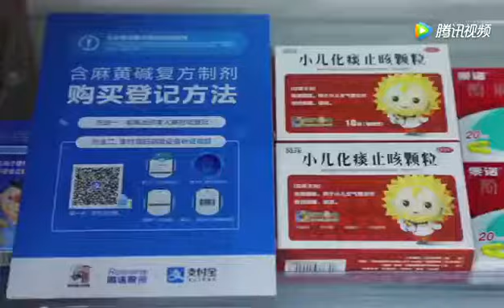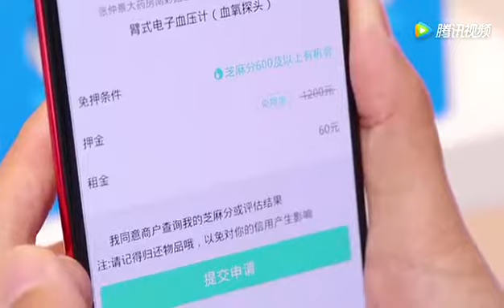Wintec & Alipay Self checkout solution in China Puharmacy.